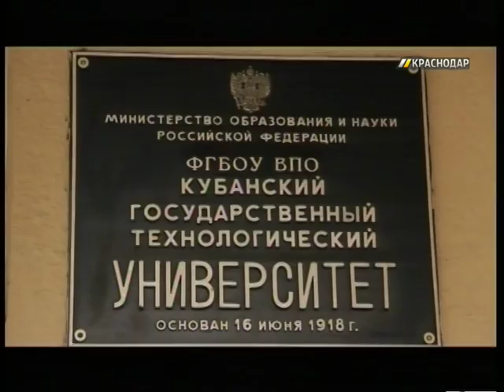На День города в Краснодар приедут делегации из семи стран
Поздравить с днем рождения Краснодар приедут делегации из семи стран мира.